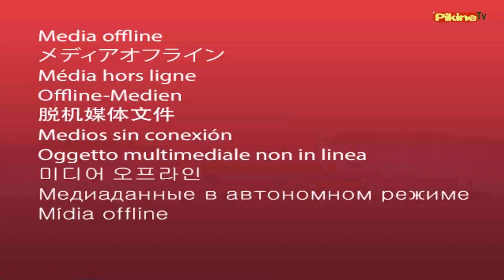REVUE DE SEMAINE: Bassirou Diomaye Faye PLAN B ex pastef